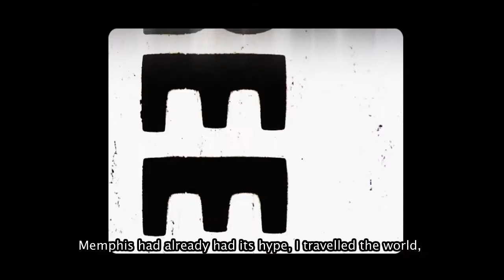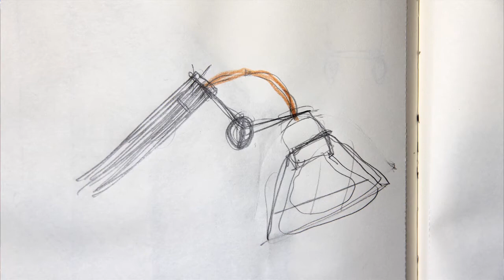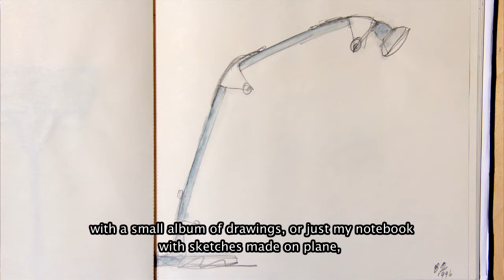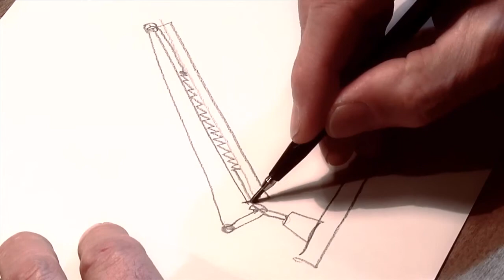Artemide Tolomeo Lamp - Interview with Michele De Lucchi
This interview explores the inspiration and design story behind what must be one of the worlds most iconic task lights.

The Tolomeo is an award winning range of lights; its cantilever spring balancing system and rotational diffuser means you have light wherever you need it packaged in a classic, iconic, stylish yet practical frame.

It's great for desks, bedside tables or small side tables where extra lighting is required.

Awards: Compasso d'Oro Design Prize 1989